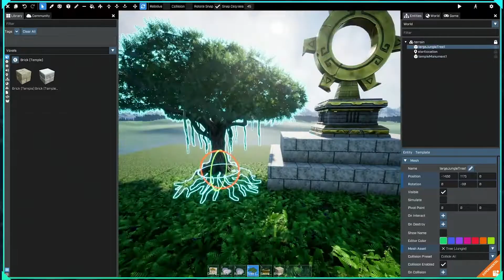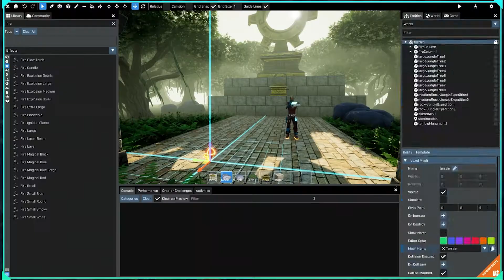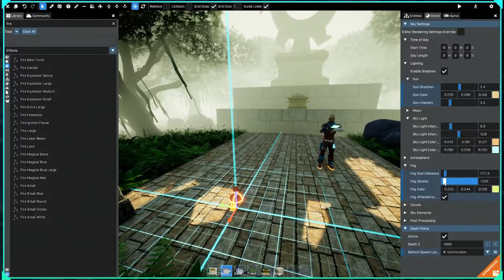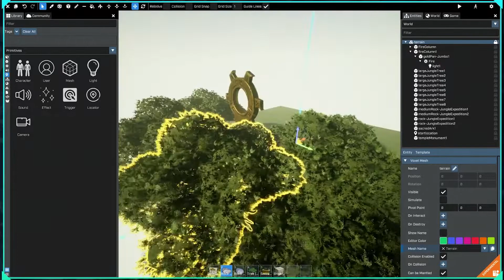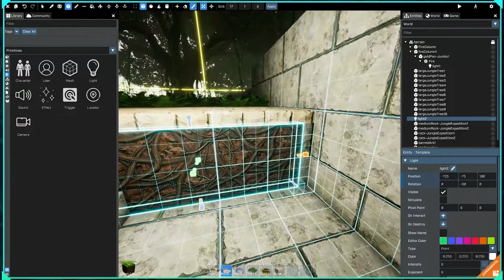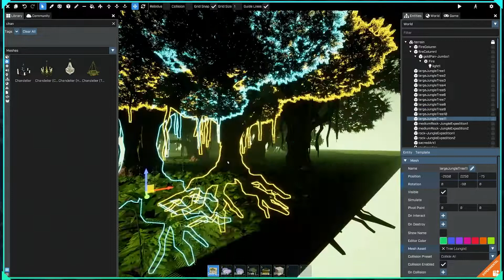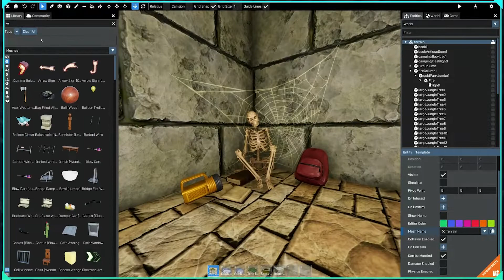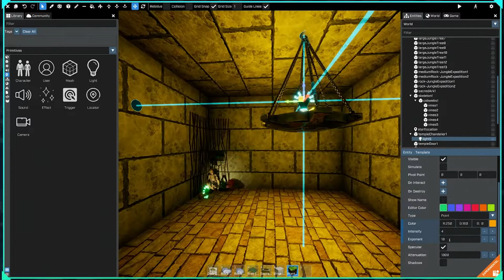Crayta Speed Build: Jungle Temple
In this speed build, we go on an adventure deep into the jungle and in search of hidden temples!

PEGI Rating: 12 (Violence, In-Game Purchases)
ESRB Rating: T (Violence; In-Game Purchases, Users Interact)
USK Rating: 16